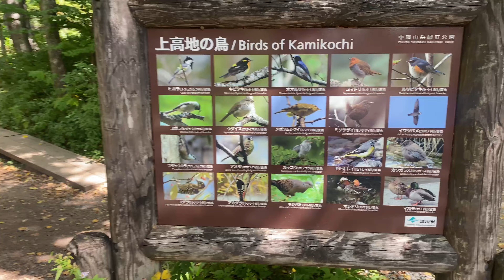KAMIKOCHI VLOG | BEAUTIFUL PLACE OF JAPAN | TRAVEL VLOG